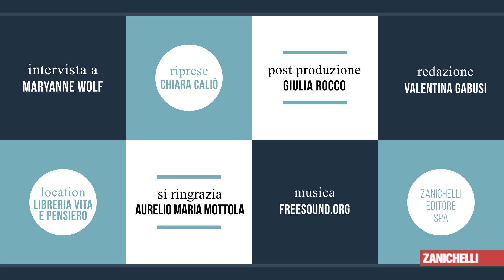Che cos’è la dislessia - Maryanne Wolf (prima parte)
La professoressa Wolf spiega in che modo il cervello umano sia sia adattato a leggere e spiega che cosa sia la dislessia.
Maryanne Wolf è neuroscienziata cognitivista e direttrice del Center for Dyslexia, diverse learners and social justice presso UCLA, Los Angeles